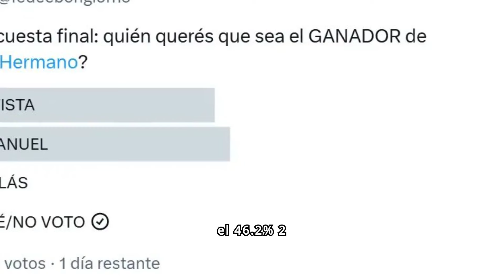Actualización: ¿Qué dicen las últimas encuestas sobre quién ganará Gran Hermano este domingo?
La última edición de Gran Hermano ha llegado a su punto culminante con una intensa disputa entre Emma Vich, Nicolás Grosman y Bautista Mascia por el codiciado premio mayor. La expectativa está en su punto álgido mientras los fanáticos del reality esperan ansiosamente conocer quién se llevará el título.